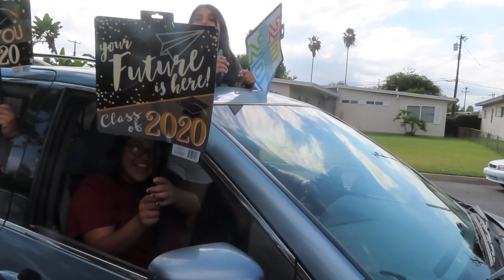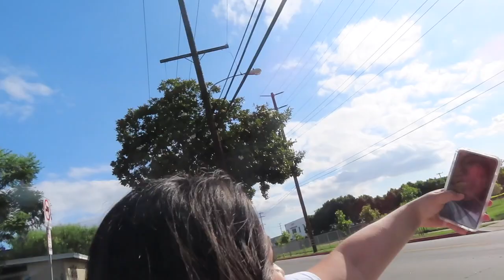MY GRADUATION CEREMONY/PARTYY!!!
I finally finished high school. It sucks that I didn't get to experience a proper graduation but this will do. ON THOSE POST NOTIFICATION SO YOU DON'T MISS A BEAT! PS I forgot to do a intro LMFAO